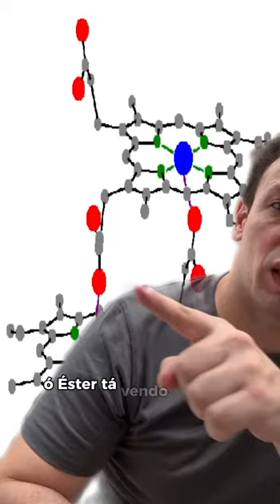O que pode aparecer no ENEM: Reações Orgânicas